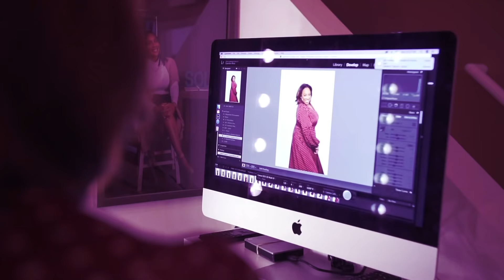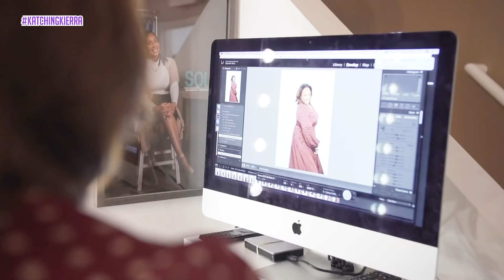Kierra Sheard | Kierra has a BIG announcement KVLOG 047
Want to send me stuff? Send me something